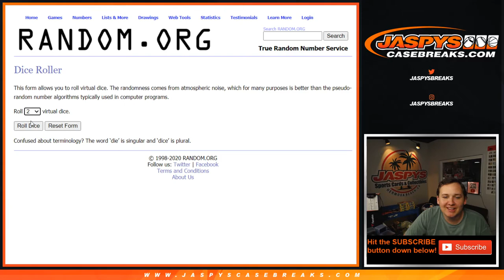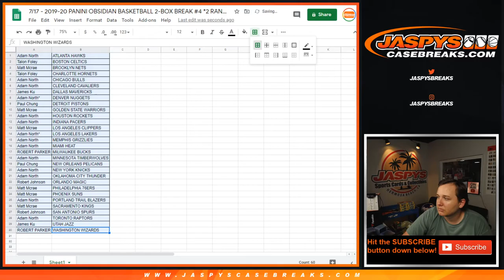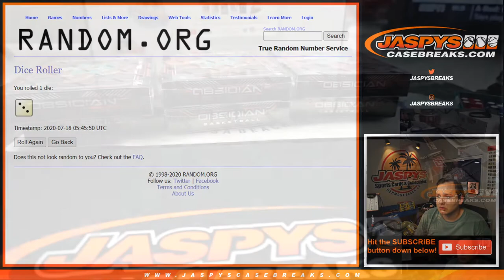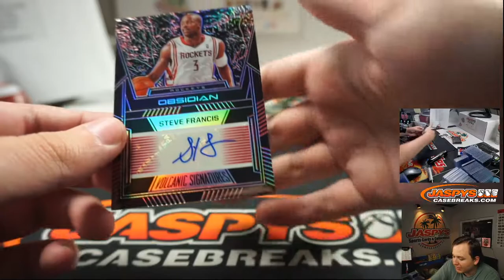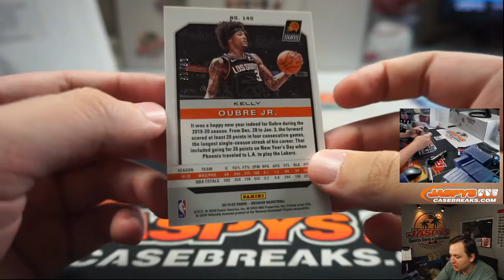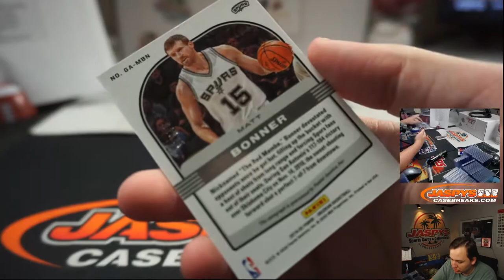7/17 - 7/17 - 2019-20 PANINI OBSIDIAN BASKETBALL 2-BOX BREAK #4 *2 RANDOM TEAMS EACH*